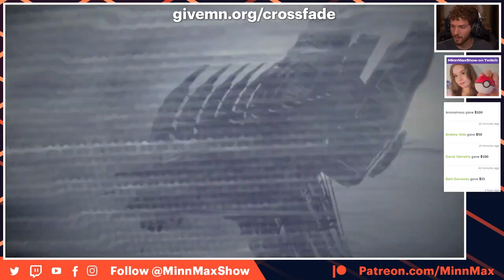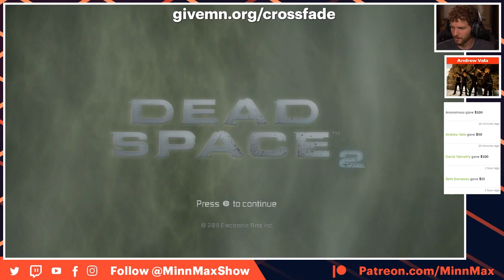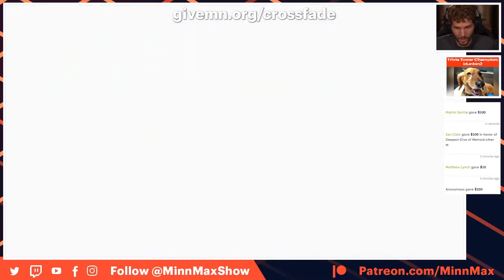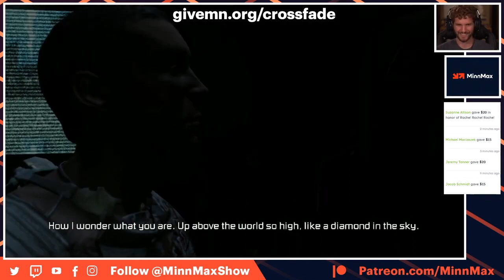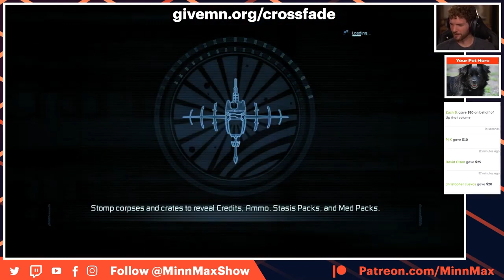Hanson Plays Dead Space 2 For The First Time